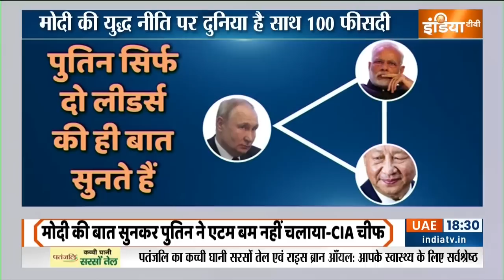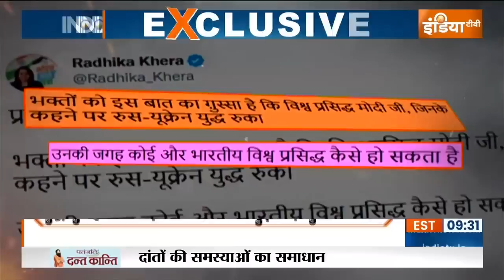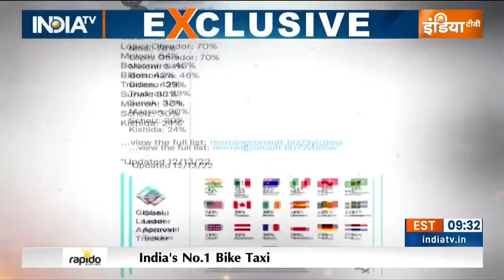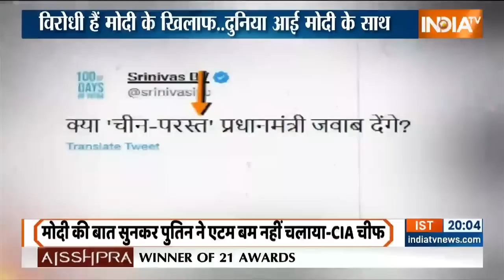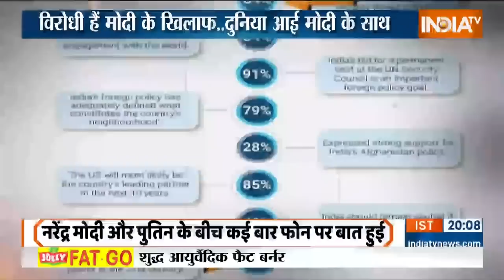Haqiqat Kya Hai: अमेरिकी CIA ने बताया, मोदी ने परमाणु युद्ध रुकवाया | PM Modi | Russia, Ukraine War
Russia, Ukraine War: Narendra Modi के प्रभाव का कायल अमेरिका का टॉप जासूस है। दुनिया की सबसे ताकतवर इंटेलिजेंस एजेंसी CIA यानी सेंट्रल इंटेलिजेंस एजेंसी। उसी CIA के चीफ विलियम बर्न्स ने एक अमेरिकी चैनल को दिए इंटरव्यू में बहुत बड़ा खुलासा किया है। और कहा है कि पुतिन तो रूस-यूक्रेन युद्ध में एटम बम इस्तेमाल कर देते, लेकिन मोदी की बात पुतिन ने मान ली।